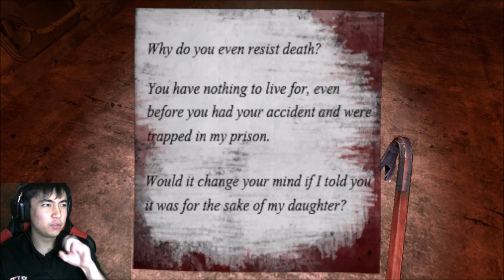Shadows Chapter 2 | Garry's Mod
I am a table.